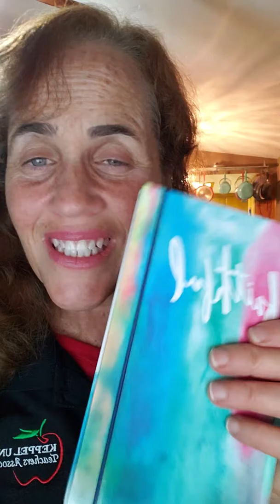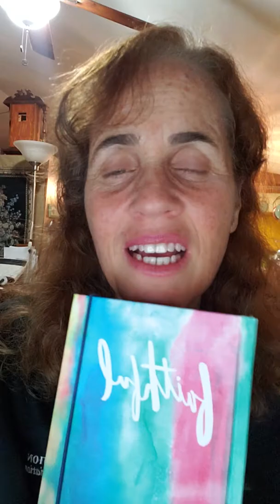Don't give up before the miracle… Keep the end game in mind!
In this video, I talked about the importance of possibly zooming out when being specific about a miracle. Instead of telling God how to complete your desire - ask for the grace to see the blessing in everything!